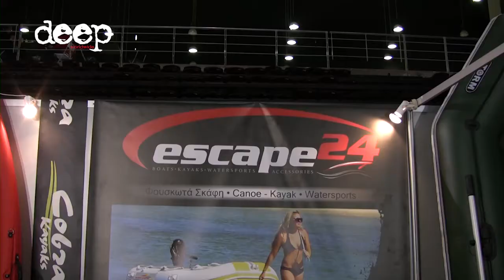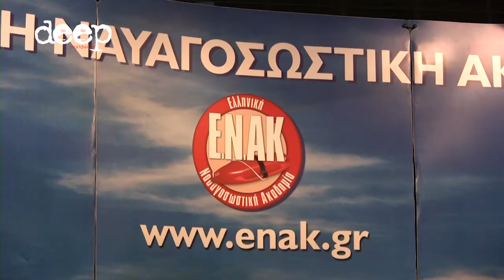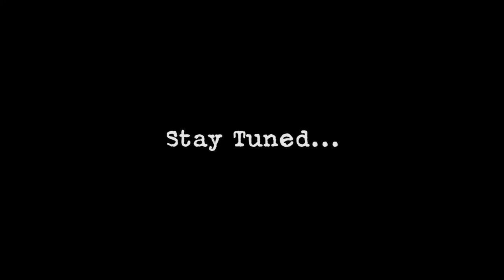DEEPEX International 2016 - Day 1 - 08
Highlights from the 1st day of DEEPEX International Spearfishing - freediving - Boating / Seminars & Expo 2016 with Dive In Escape 24 and ENAK